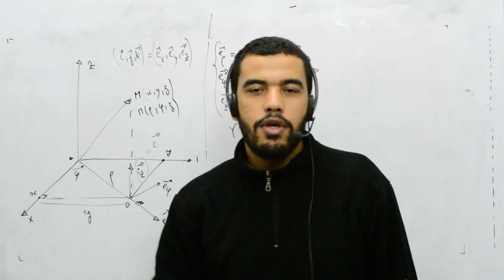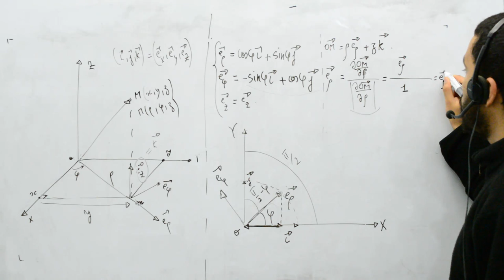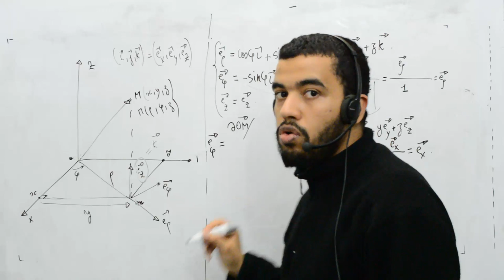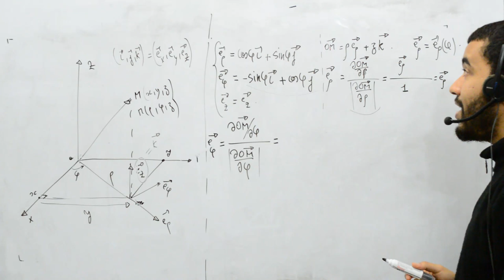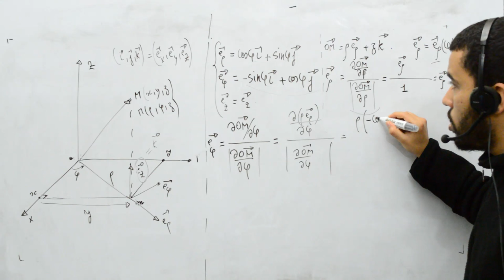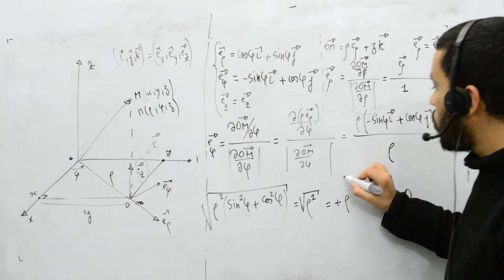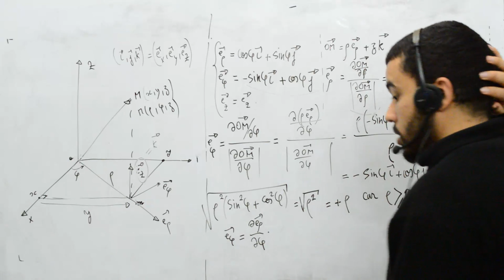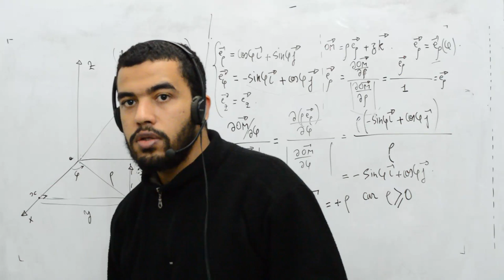Maths pour mécanique et électricité, part 22, remarques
Relations entre les coordonnées cartésiennes et cylindriques